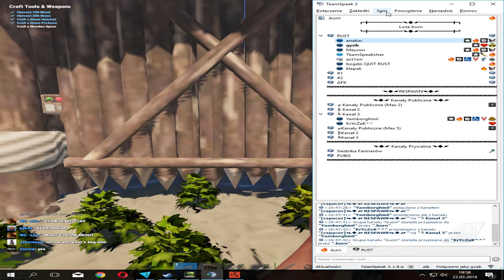RUST | moose gaming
pls send some good render settings on vegas pro 14